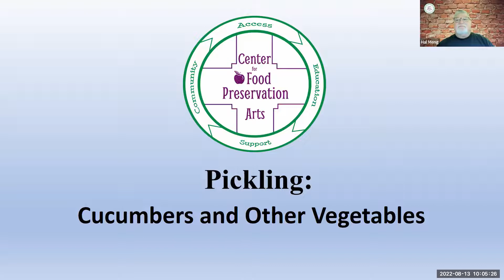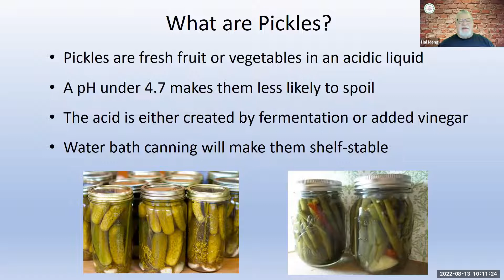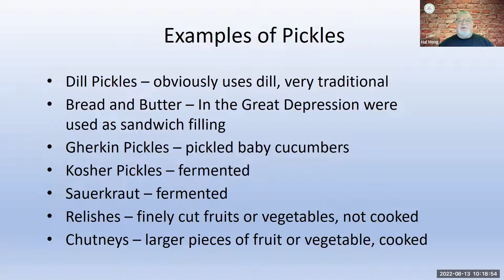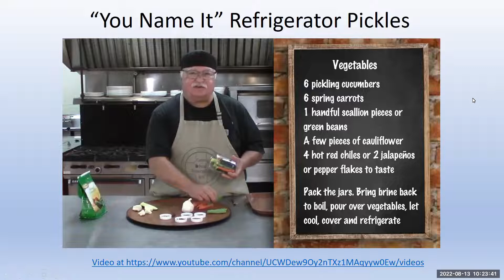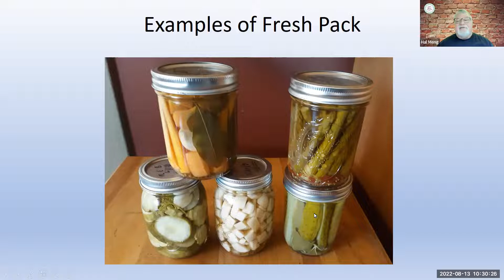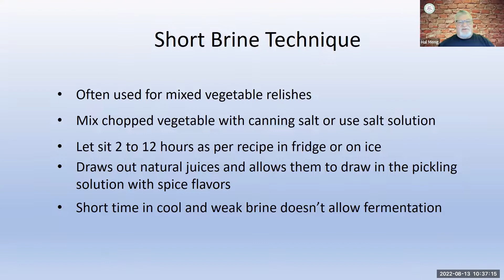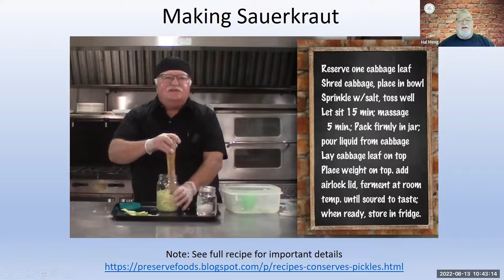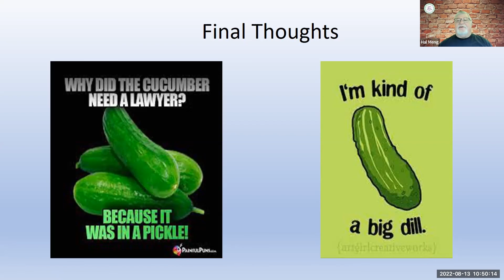Pickling Cucumbers and Vegetables EnviroHouse Webinar_8.13.22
Hal Meng, CFPA director covers basics on how to preserve fresh cucumbers and vegetables by pickling and fermenting, including various methods, equipment, recipes, and resources.